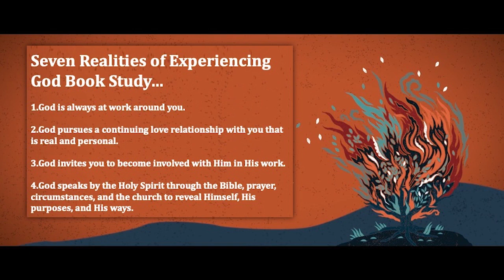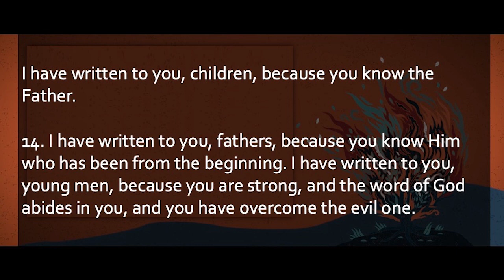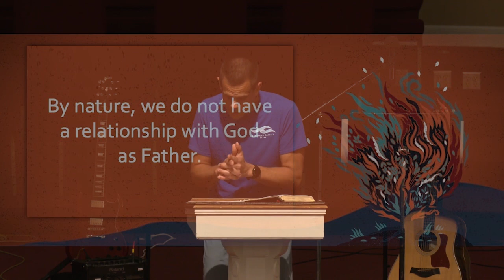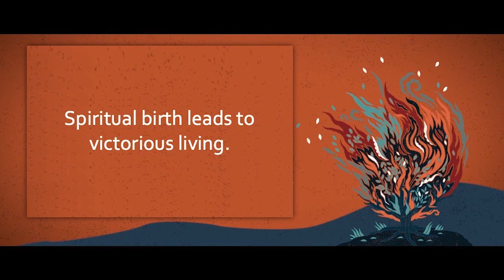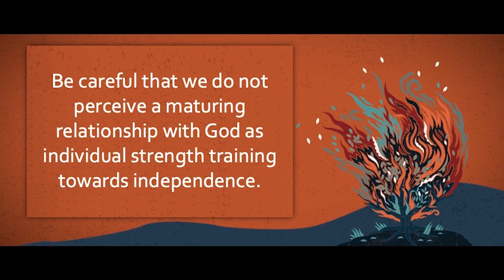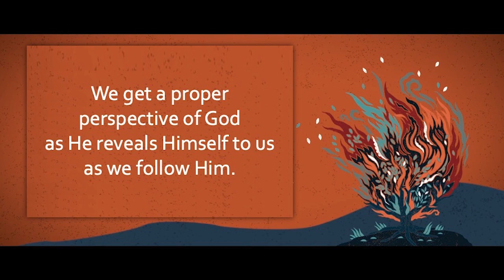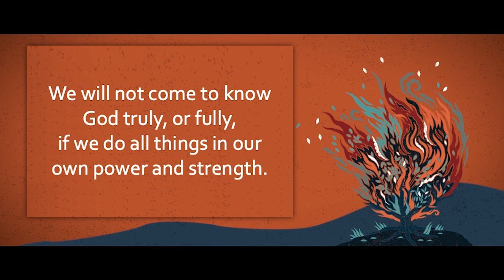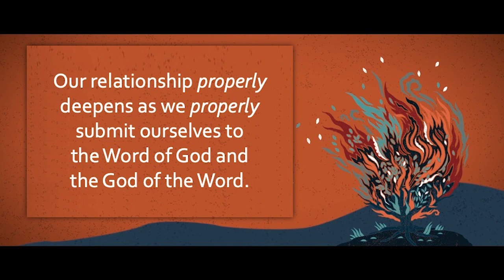Experiencing God: The Relational Journey of Faith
EBC Sunday sermon, 06/04/23, by Lead Pastor BJ Donahue, Experiencing God:  The Relational Journey of Faith, Scripture:  1 John 2:12-14